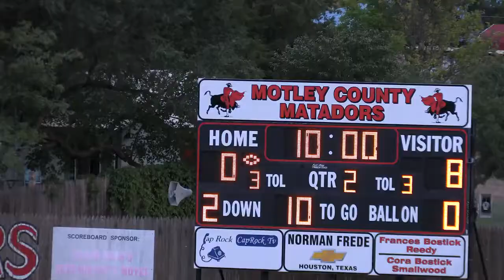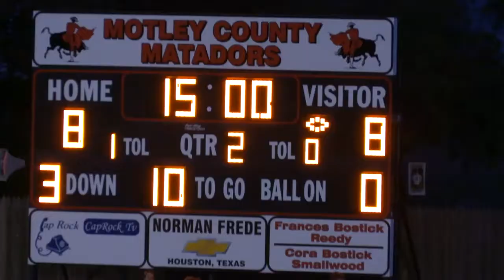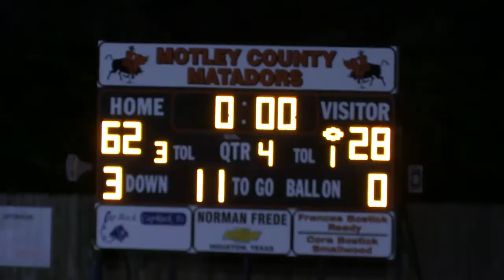2020: Motley County 62 Spur 28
2020 Texas high school six-man football game between Motley County and Spur.  Game played in Matador, TX.